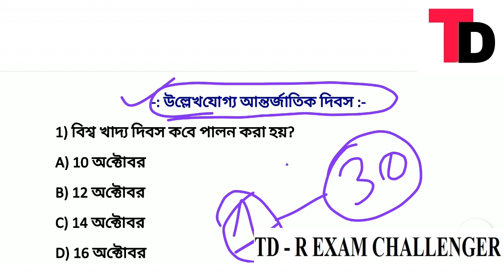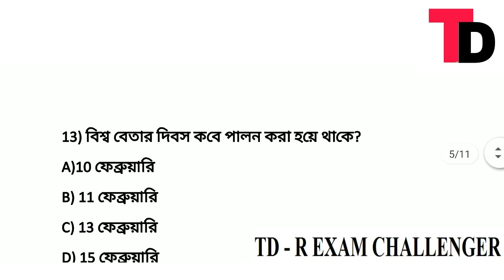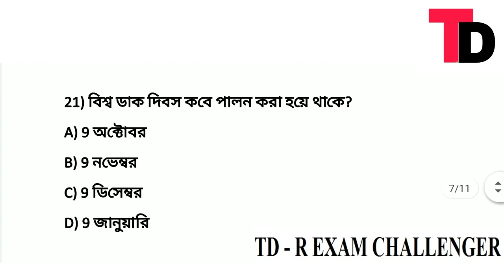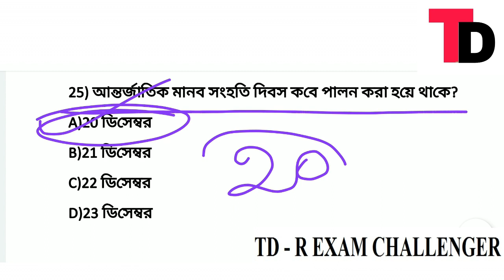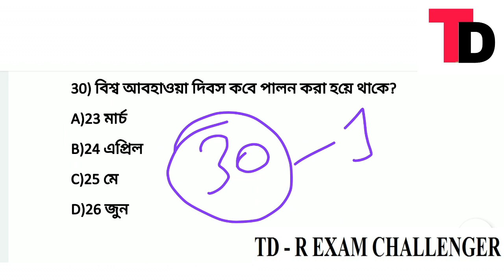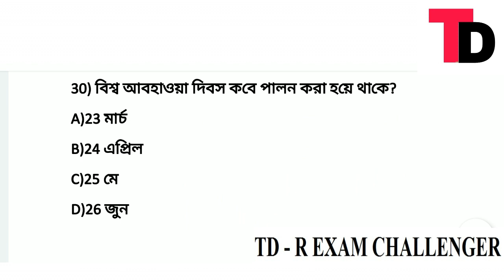পশ্চিমবঙ্গ পুলিশের মেন্স পরীক্ষার প্রাক্টিস সেট #11| Wb police main exam ||বিভিন্ন গুরুত্বপূর্ণ দিবস